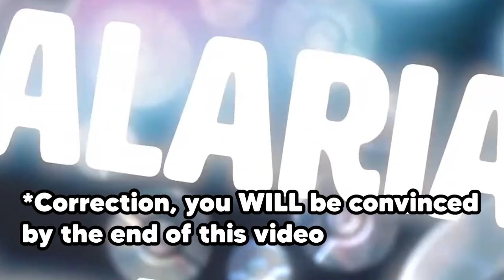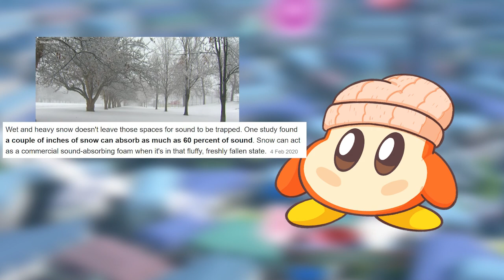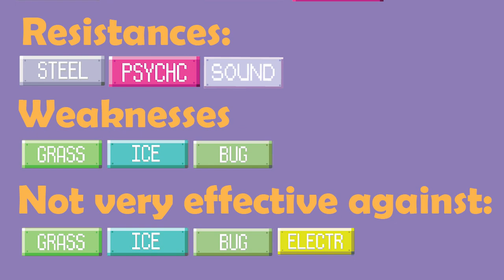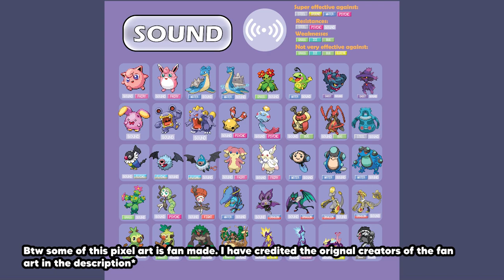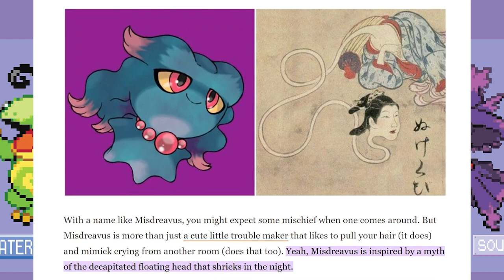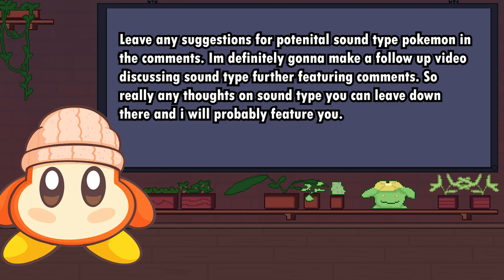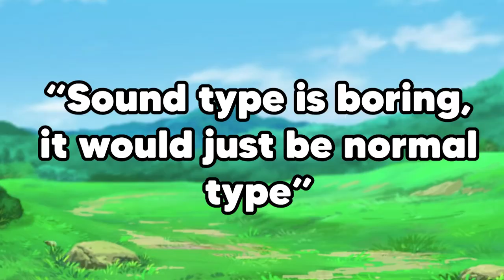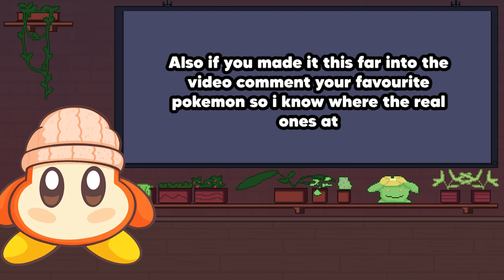Why Pokemon needs to add Sound Type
00:00 Intro
00:25 Balancing
04:36 Pokemon retype potential
07:48 Gen 9 revamp + region inspiration potential
10:17 Debunking Rebuttals
11:48 New eeveelution
13:40 Outro

Pixel art credits:
Gigantimax pokemon pixel art (lapras, rillaboom) done by leparagon on deviant art
Clawitser pixel art by quanyails on deviant art
(Noibat/noivern, hakamo-o, Kamoo-o, rillaboom line, toxtricity/gigantimax toxtricity) pixel art by conyjams on deviant art
Obstigoon pixel art by WAYWARD on Pokemon Amino